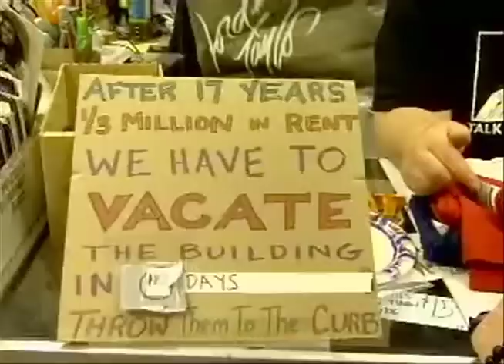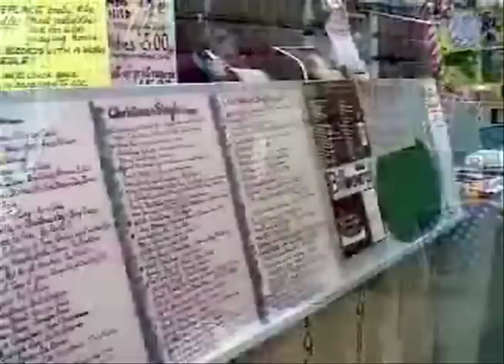I Need That Record! On Capital 9 Albany News...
I Need That Record! Gets some 6 o'clock news treatment courtesy of Capital 9 Albany News.

or RENT on Netflix and Youtube Rentals!